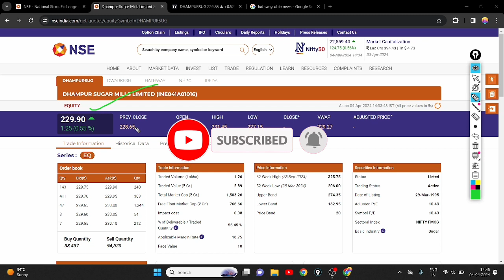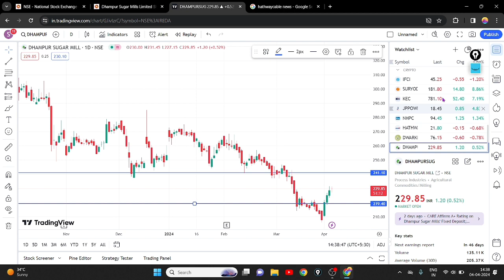DHAMPUR SUGAR REVERSAL BULLISH TREND || DHAMPUR SHARE LATEST NEWS